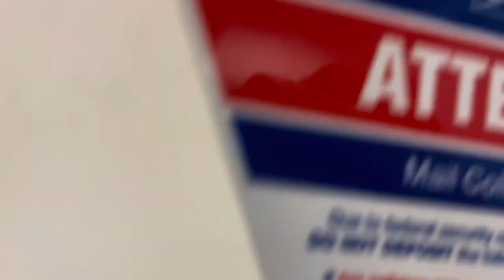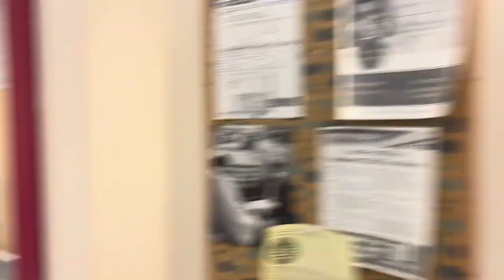LATE NIGHT WALKING ADVENTURES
I got bored sitting at home, so I decided to take a late night stroll, which I don't do very often.